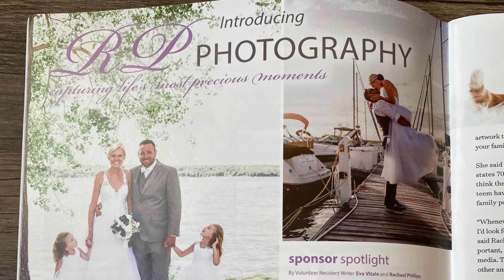Meet Rachael Phillips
Meet Rachael Phillips of RP Photography!

Phillips was a finalist for the 2021 Young Entrepreneur of the Year award, presented by Nicolet National Bank.

The 2021 Future 15 & Young Professional Awards was presented by St. Norbert College. The event was hosted by the Greater Green Bay Chamber's Current Young Professionals program on March 25, 2021.